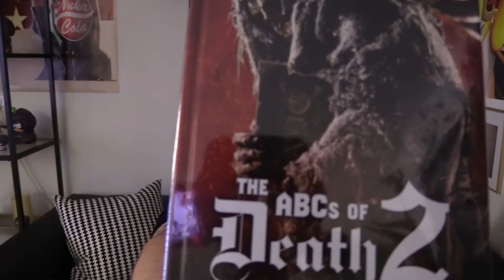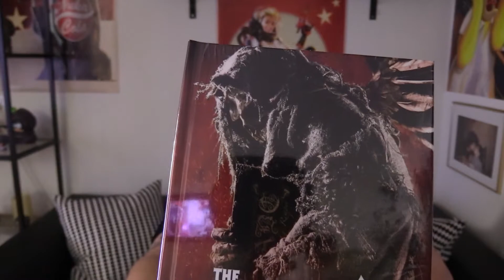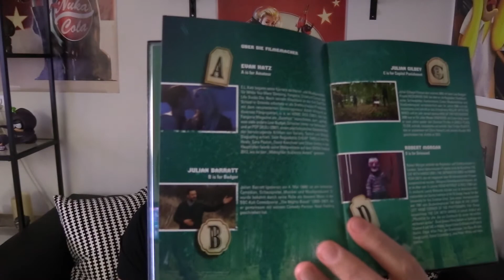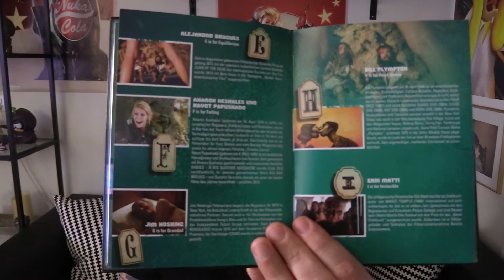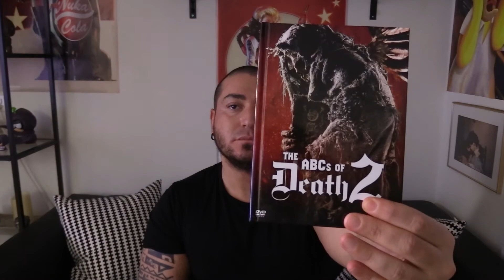The ABCs of Death 2 (Mediabook, Limited Edition) Unboxing German #002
The ABCs of Death 2 (Mediabook, Limited Edition) Unboxing German

Lady´s and Gentlemen,
willkommen bei meinem neuen Format: Meine Mediabooks. Hier zeige ich euch ab und zu die Mediabooks die ich mir bestellt habe. Hoffe ihr habt Spass und euch gefällt das Video.

Mit kostenlosem Abo nichts mehr verpassen auf BROCK1903 (Glöckchen aktivieren nicht vergessen)

Wenn ihr mich unterstützen wollt und Lust dazu habt, könnt ihr dies hier mit einer Spende tun.

Danke an jeden einzelnen für die Spenden :)

Meine Videokamera